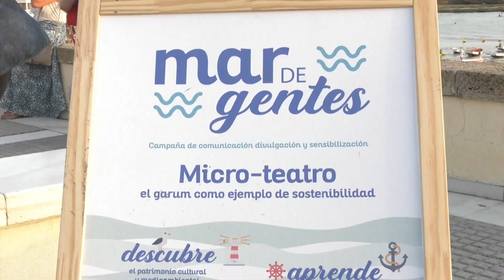MAR DE GENTES